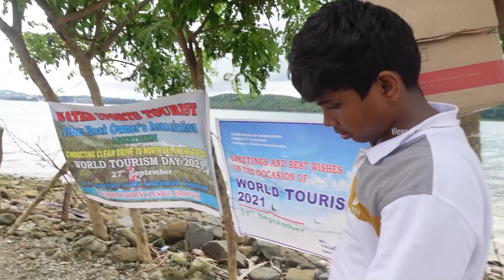நல்லவேளை தப்பித்தது | Exploring Old Coral Safari | Northbay Island | Views Of Rithik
➤Make sure to check out our previous video if you din't :-)